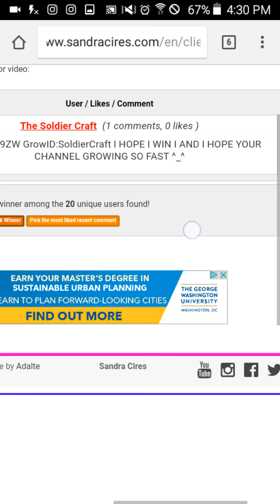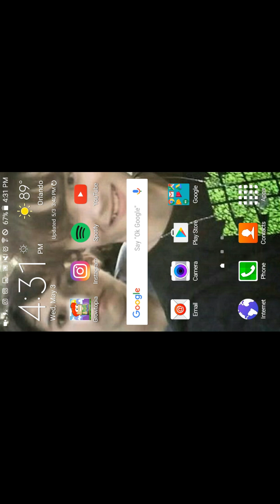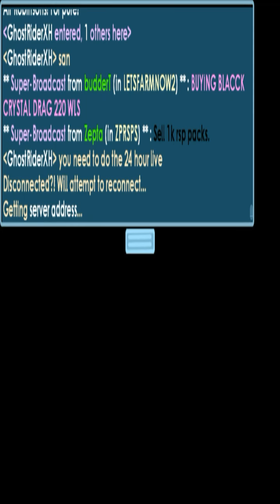Growtopia Giveaway Winner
Hey guys watch and see if you won my giveaway and also sorry video was a bit messed up